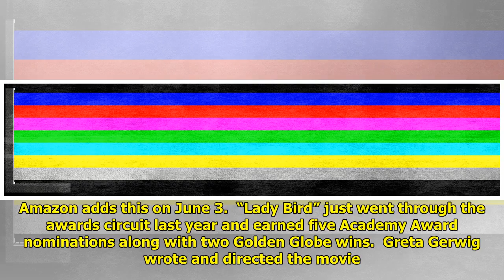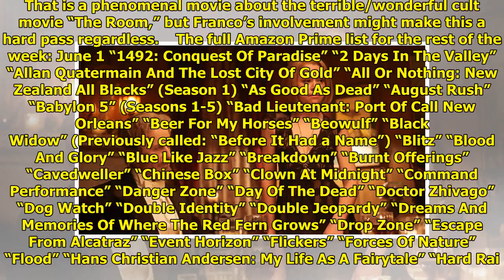What To Watch On Amazon Prime That’s New This Week World Today